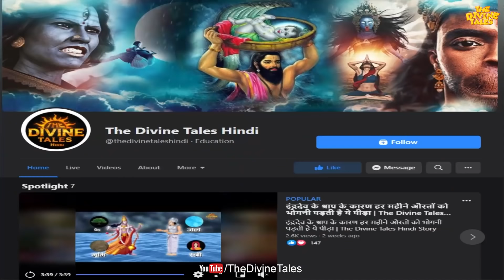क्यों हुआ था पृथ्वी पर नागों के विनाश के लिए विशाल सर्पयज्ञ? | Janmejay Yagya Explained in Hindi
Video Title : क्यों हुआ था पृथ्वी पर नागों के विनाश के लिए विशाल सर्पयज्ञ? | Janmejay Yagya Explained in Hindi
Language  : Hindi
Source: महाभारत